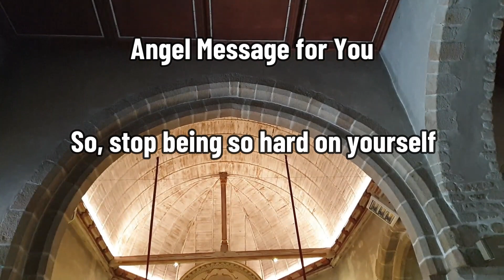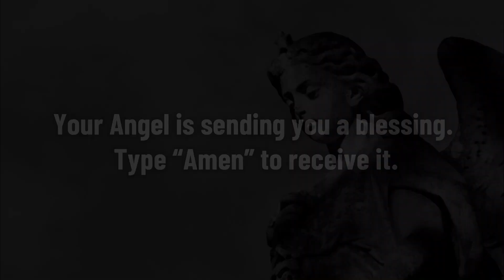📞This URGENT Message Has Been Trying To Reach You🔥🦋 Don't Skip It 😍💥 Open Now!!🎁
"I am going to repay you for..." - God

Prophetic Message:

You have been created to soar spiritually. But when you're in the middle of a challenge, doubt and fear can hold you back.

Your Guardian Angel wants from you today that: If this happens, remember that you have been created in the image and likeness of God. Praying affirmatively opens you to greater wisdom and infinite possibilities. When you follow your inner guidance, remember that freedom is the foundation of your life. Love the sense of freedom that you kindle as you pray. Learn to respond to the circumstances of your life in new and productive ways.

DIVINE DECREE FOR TODAY: AFFIRM: "I AM FREE AND UNLIMITED, IN MY MIND AND IN ALL AREAS OF MY LIFE "

This is the interpretation that  your Guardian Angel transmits to you about TODAY'S GOSPEL 2023: I will always fulfill your law, from now on and forever. Only then will I be completely free.—Psalm 119:44-45